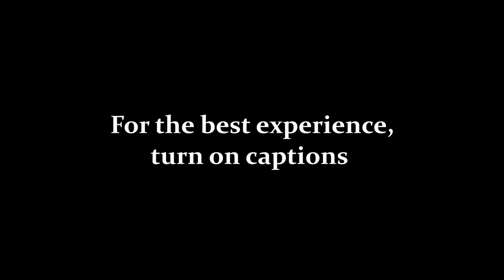Playing Verruckt again...(but my teammates don't get along🤦‍♂️)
hey guys I'm experimenting with captions recently and debating whether or not I'll put them in every video...Even though it may sound like they hate each other and actually truly don't get along don't worry because that's just the way they act lol. It's all games 😁 anyways guys do leave a comment down below on how you feel about this vid or perhaps what you'd like to see...I'm not really a zombies pro but I used to play a lot of BO1 zombies way back when.